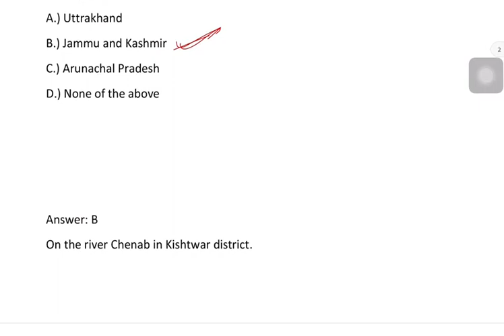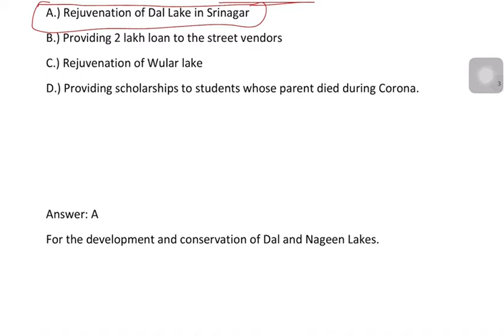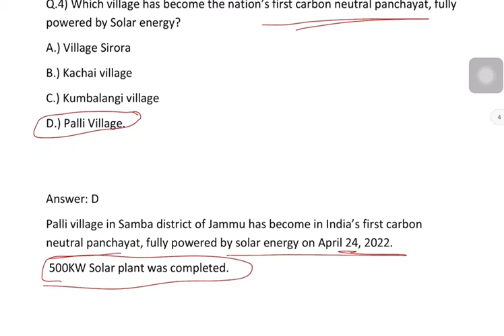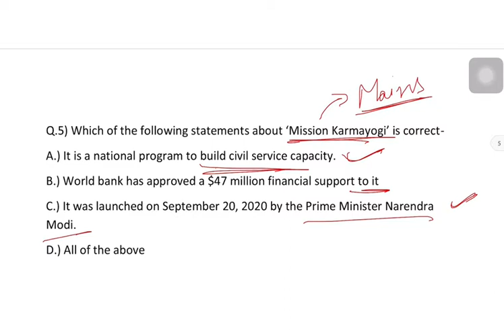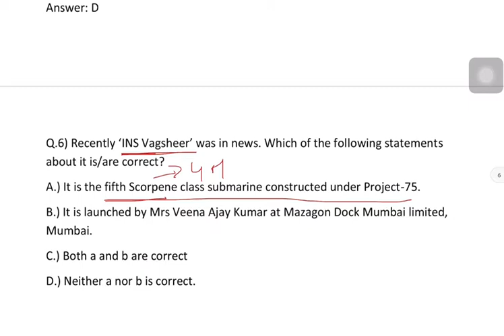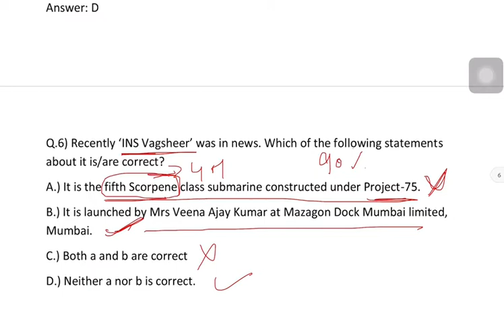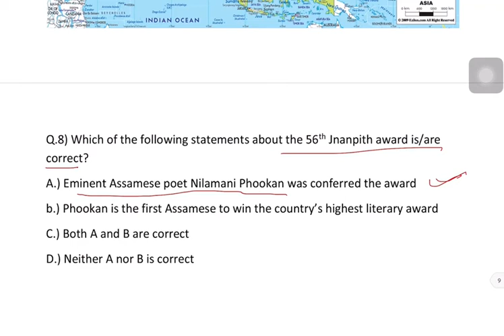MOST IMPORTANT CURRENT AFFAIRS | JKAS 2022 | UPSC 2022 | NDA | CDS | SSC